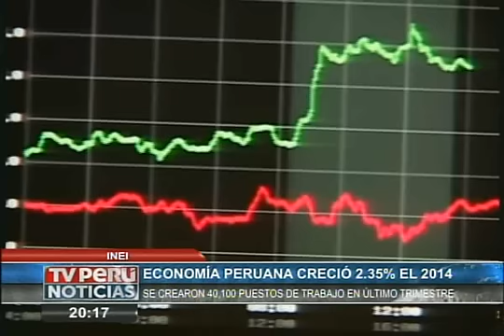INEI: Economía peruana creció 2,35% durante el 2014